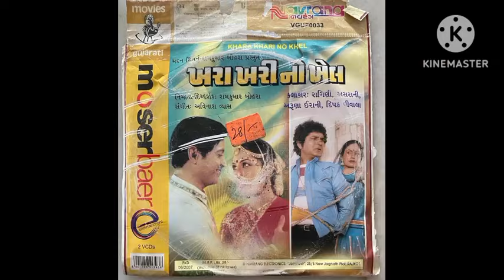રાગિણી શાહ || રાગિણી શાહ નું તમાંમ ફિલ્મો નું લીસ્ટ || Ragini Shah All TV Serial And Movie List